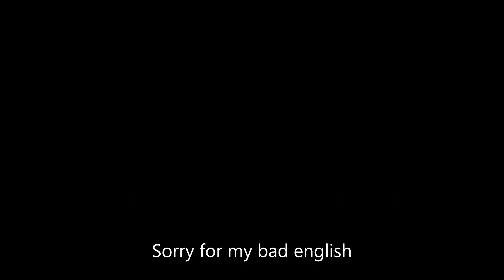CARNA CC8 RESULTS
3RD Place: friend request at GD and follow at twitch and sub at youtube.
2ND Place: Celebrity for 5 days, friend request at GD and follow at twitch and sub at youtube
1ST Place: CC Winner Role, Celebrity for 2 weeks, friend request at GD, follow at twitch or sub at youtube,
and name in my next level owo